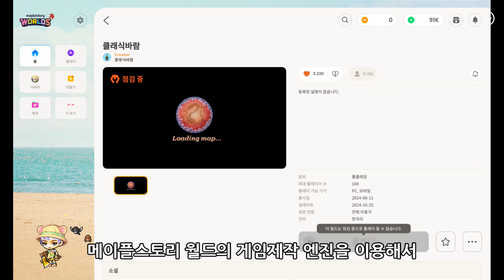클래식 바람의나라가 돌아왔다! 바로 주술사로 달려봤습니다 - 클래식 바람 주술사 육성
메이플스토리 월드에서 클래식 바람의나라를 구현한 사람이 나타났습니다. 제가 가장 재밌게 했던 게임 중 하나가 바로 바람의 나라인데요. 어떻게 구현됐을지 궁금하더라고요. 바로 주술사로 달려봤습니다.

0:00 클래식 바람의나라 소개
1:12 캐릭터 생성
2:04 시작
3:00 왕초보사냥터 사냥
8:13 주술사 전직
10:46 뢰진주
11:33 쥐굴
19:12 뱀굴
22:56 곰굴
26:22 돼지굴
28:34 여우굴
30:47 공력증강
32:28 구름의 기원
34:16 마무리